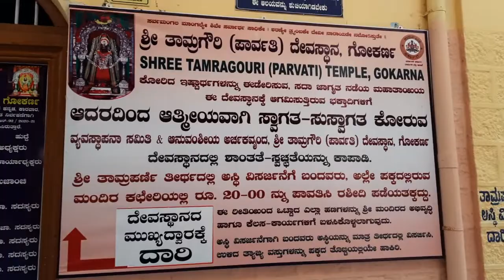Gokarna temple ref in Bhookailash movie by N T Rama Rao Akkineni Nageshwar Rao 8